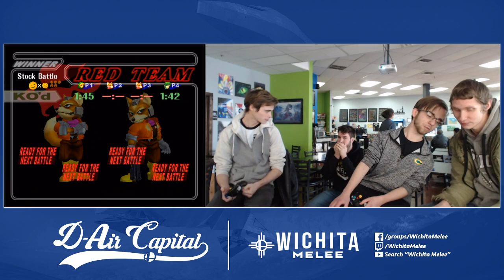D-Air Capital 13 - dansdaman/Lemonjuices Vs. CG | Firebolt/Footloose - Round Robin